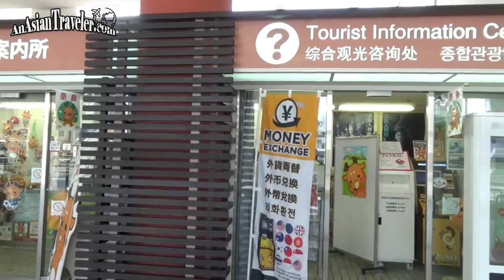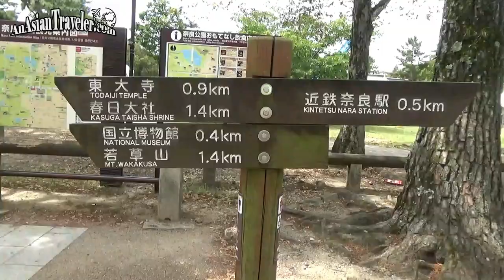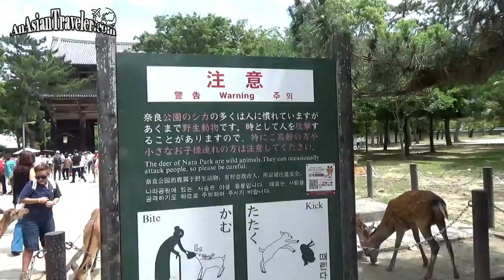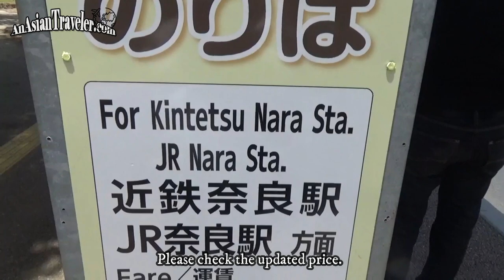Surprising Encounter with the Sacred Sika Deer in Nara, Japan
Hello, Twinkles!✨This short clip features the Sika Deer in Japan considered and venerated in Shinto to be messengers of the gods in the 11th and 12th centuries. Now, Nara's nearly 1,400 Sika deer are freely roaming around in Nara Park and Todaiji Temple. This herd of deer becomes naughty when they see you have "deer biscuits" in your hand. Xoxo Mhel

Note: This was taken before the pandemic. To prevent the spread of COVID-19, various facilities around Japan may change their operating days or hours. In addition, some events may be canceled or postponed. Please check official facilities or websites for the latest updates, information, and admission fees.
To be notified with my new uploads, please click the 'BELL' button.